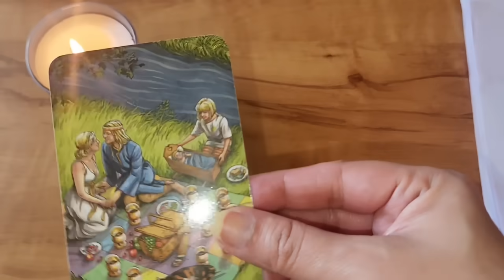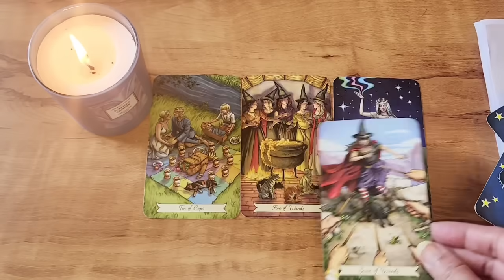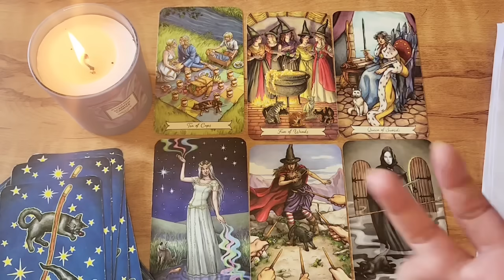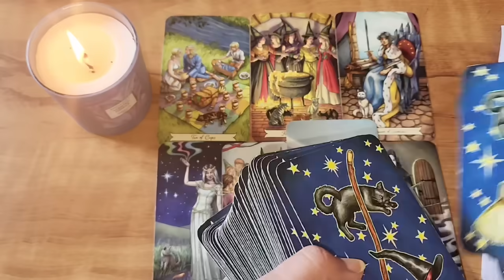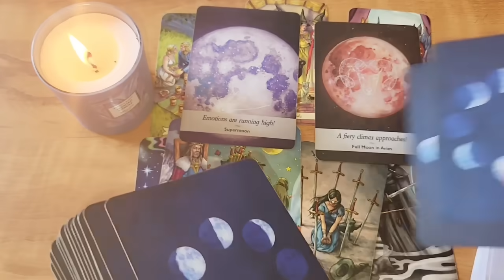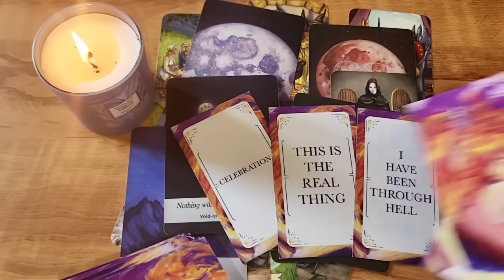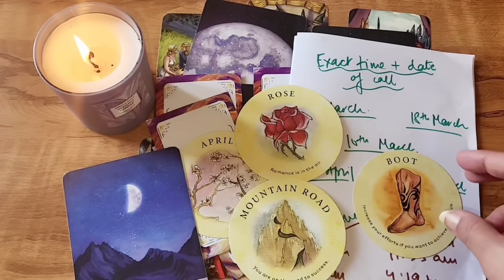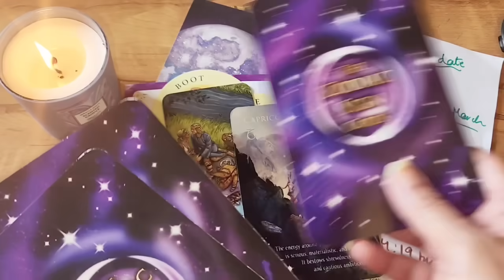Exact words they'll say to you. TOGETHERNESS. 444. EXACT time & date of call. Call within 2 days❤️💯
🔮 I am a psychic tarot reader. A medium and an empath. A white witch. I do automatic writing. I can read and sense from your pictures and predict. I read witI work with my Ascended Masters, Spirit Guides and ARCHANGELS.This does not take the place of any medical diagnosis or legal advice. Any major decisions should be consulted by a professional. This does not take the place of that. Tam Predicts is not responsible for any decision that you may take.